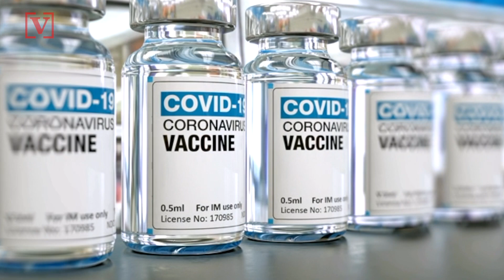President Biden Expected to Announce Updated Mask Guidelines on Tuesday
President Joe Biden is expected to announce updated mask guidelines from the CDC on Tuesday. Veuer’s Johana Restrepo has more.